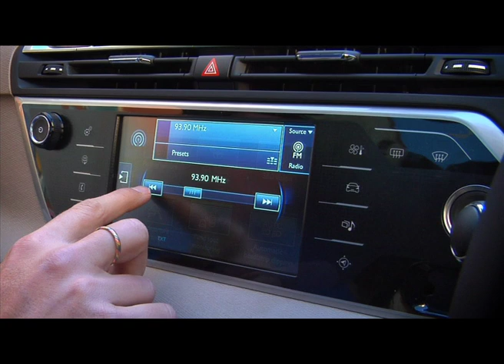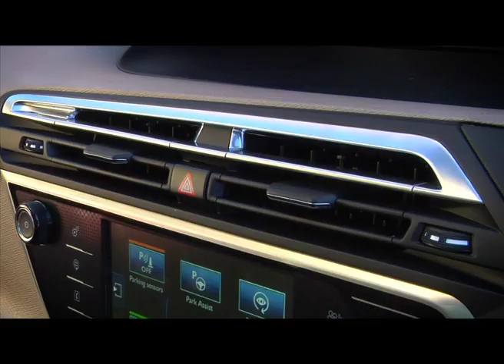2014 Citroën C4 Picasso